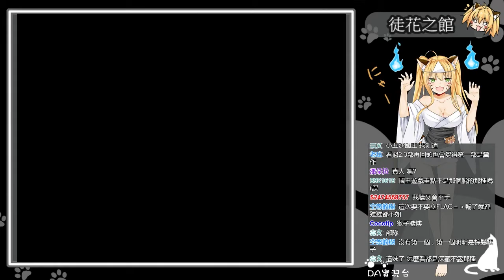〖DA實況〗殺人遊戲- 徒花の館 Part.3 GAME 2 國王遊戲